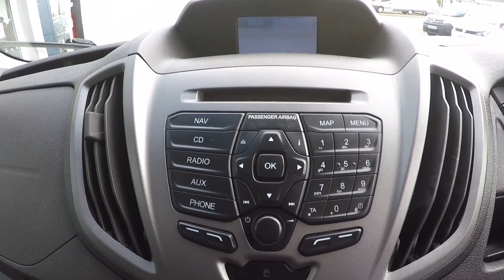Ford TRANSIT 310 100PS LWB SHR VAN *LOW MILES*